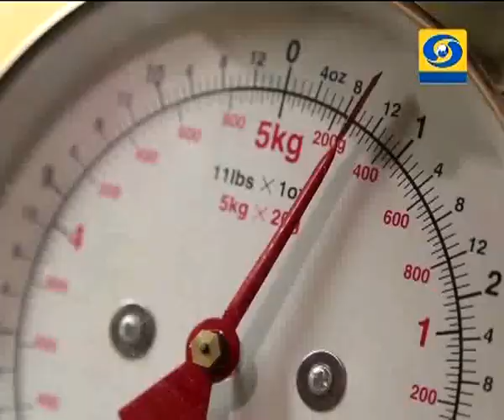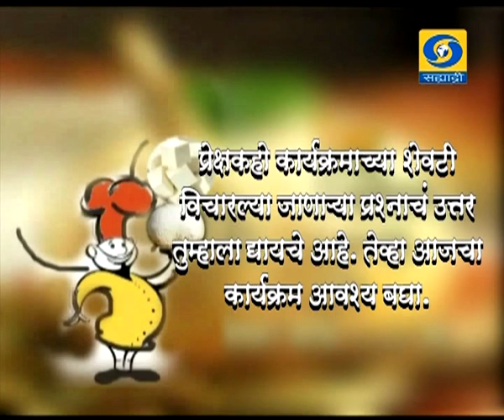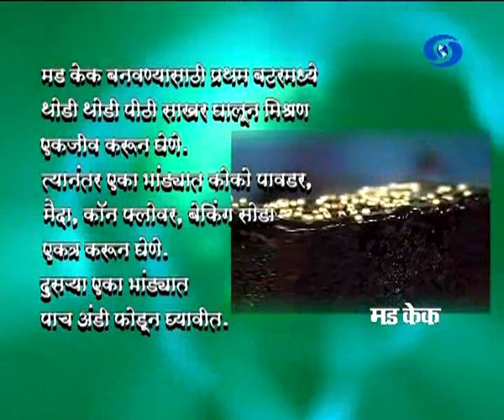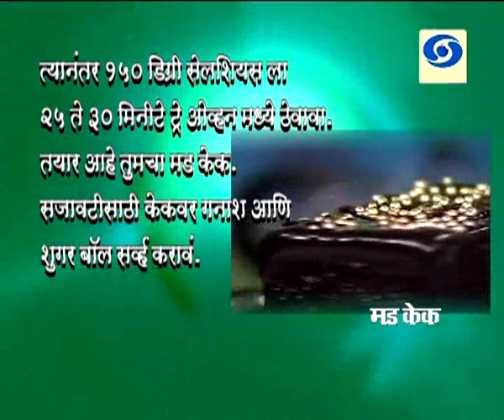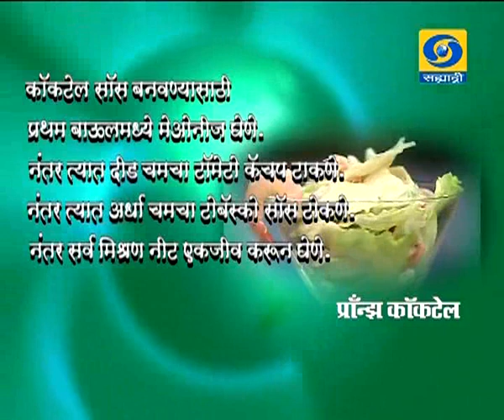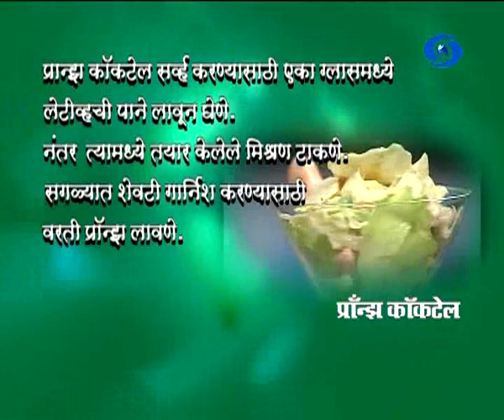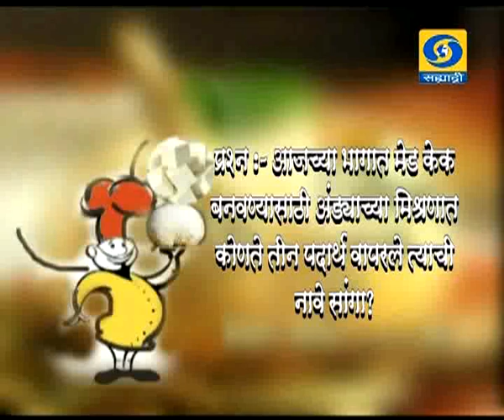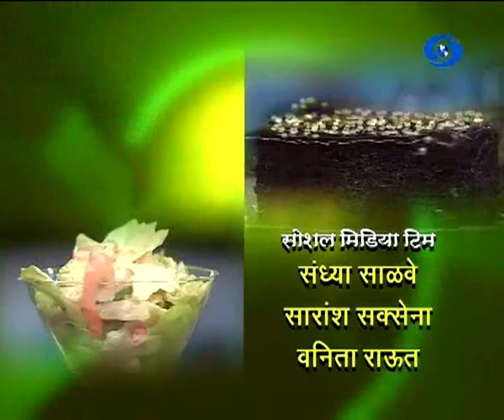Ruchira - 13 April 2018 - रुचिरा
DD Sahyadri
Doordarshan Mumbai
Show : ' Ruchira '_' रुचिरा ' (१३ एप्रिल २०१८)
Recipes : Mud Cake Prawns Cocktail
Participant : Chef Kirti Patil
Anchor : Ms. Ruchira sawant
Producer : Mrs. Susan Johns